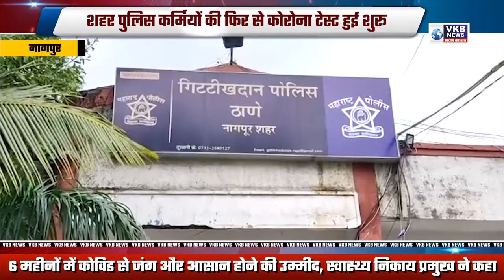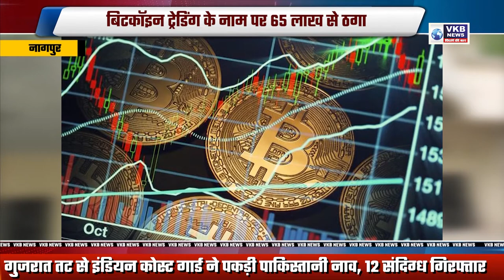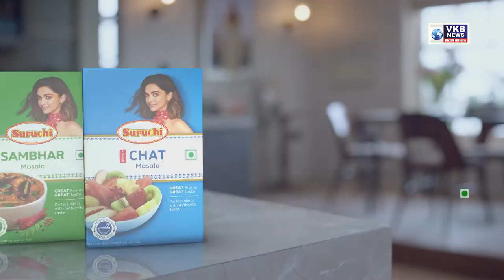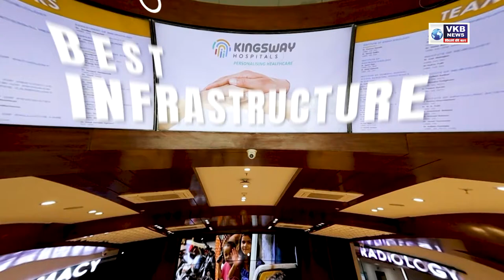पुलिसकर्मियों की फिर कोरोना जांच शुरू